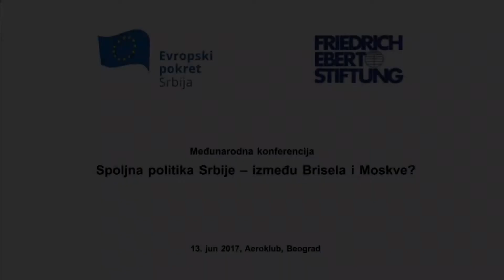SPOLJNA POLITIKA SRBIJE: IZMEDJU BRISELA I MOSKVE?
Panel I